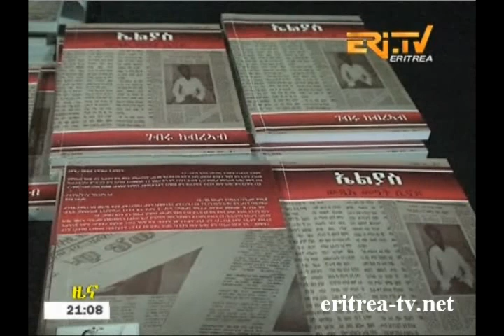Eritrean News - Tigrinya - 14 March 2015 - EriTV